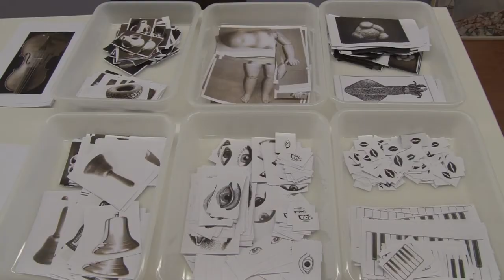Acustiqueta 2012: el taller del Museu Dalí "Orquestres dalinianes"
El Teatre-Museu Dalí de Figueres ha participat  a l'ACUSTIQUETA 2012 amb la proposta ORQUESTRES DALINIANES.

Us heu fixat mai en els instruments que apareixen a les obres de Salvador Dalí? Guitarres, violins, mandolines, trombons, trompetes, pianos surrealistes i, fins i tot, violoncels atacats per tauletes de nit! També, torres-orgues, campanars i campanes: campanes de sucre, campanes-barret, campanes de pell...

Després de fer un tomb pel museu per inspirar-nos amb les seves obres, amb l'ajut de la Petra i la Marta i molta imaginació, hem creat el nostre instrument surrealista. I al final, tots junts, hem fet sonar l'orquestra!